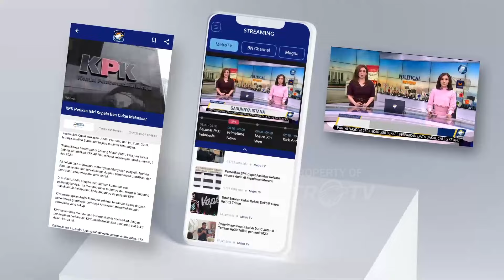[HEADLINE NEWS, 03/10] Suasana Jelang Penetapan Pimpinan MPR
Hari ini majelis permusayawaratan rakyat (mpr ri) menggelar rapat paripurna dengan agenda penetapan dan pelantikan pimpinan mpr di ruang rapat paripurna 1.

Masing masing fraksi dan kelompok dpd akan menyampaikan bakal calon pimpinan mpr yang akan ditetapkan dalam rapat paripurna.